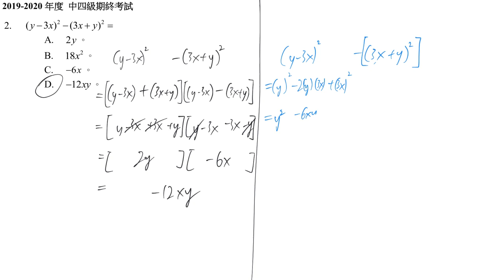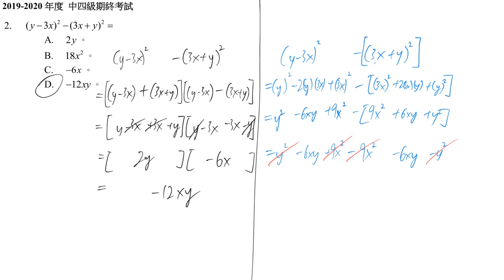1920 中四 數學 期終測驗 卷二 #02 多項式 恆等式